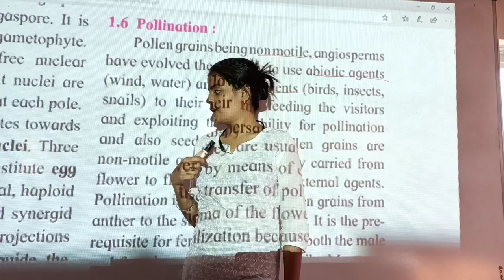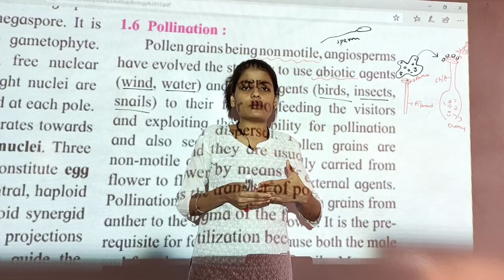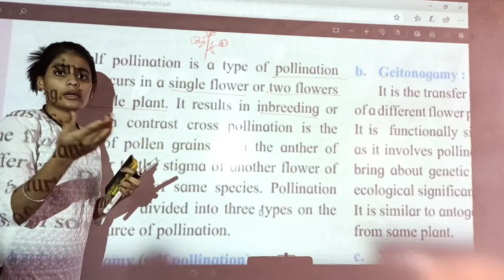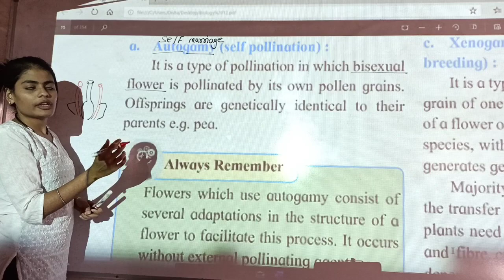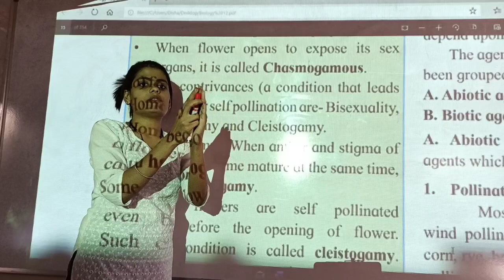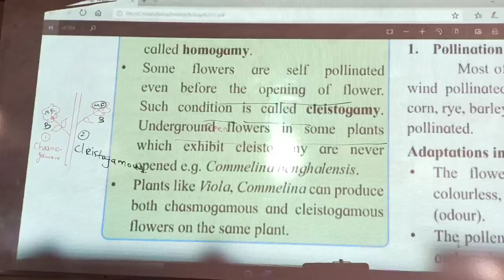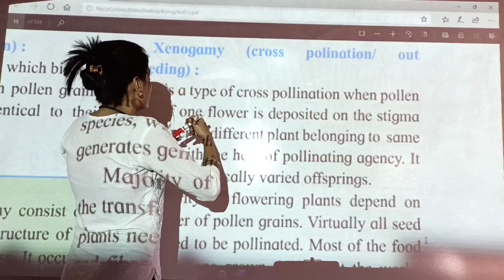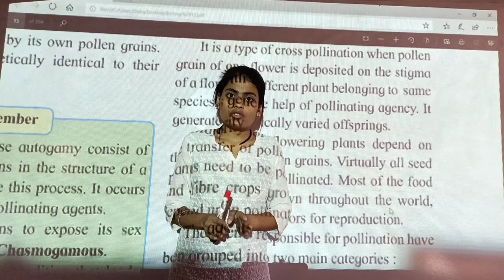Class XII Biology - Reproduction in lower and higher plants - Pollination and it's types.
The definition of pollination, it's characteristics and it's types are explained in detail.

Hopefully the video will be helpful to you.